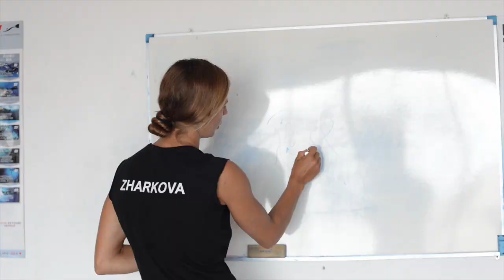Natalia Zharkova teach Freediving with no fins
The World champion in Freediving constant weight no fins was at Blue Immersion to teach our students in this hard disciplines.
We started with theory 2 hours, then 2 hours of stretching and strengh exercices, then 2 hours of pool training, then 2 hours of depth training. The Day was very intense but the experience of Freediving with one of the best Freediver was magic.